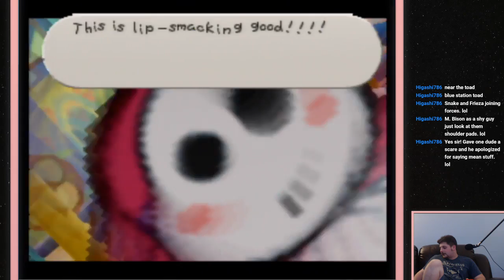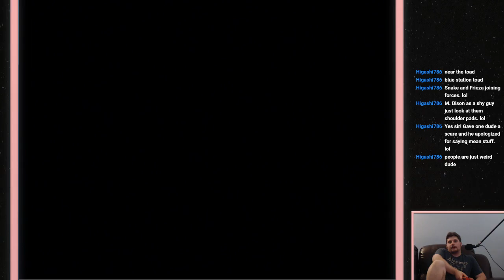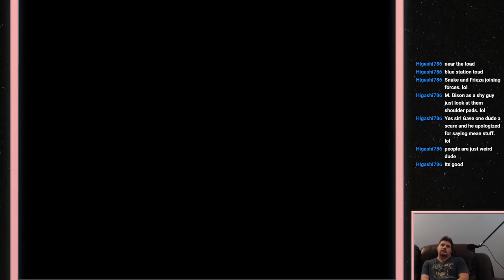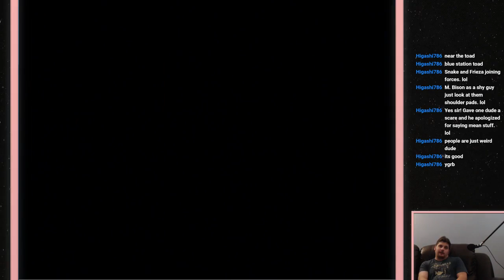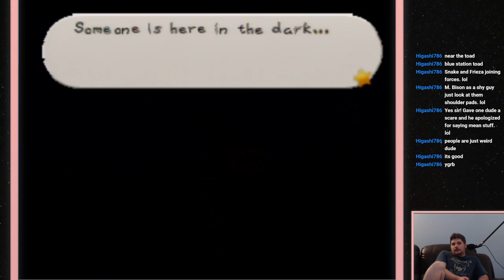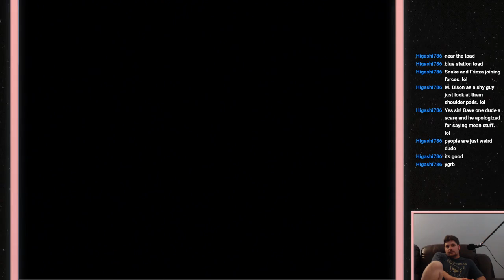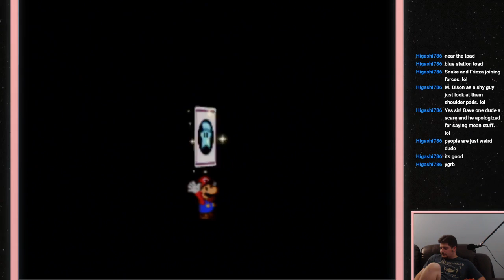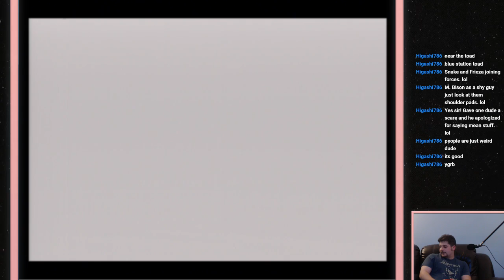[Maximum Play Live] Paper Mario / Part 5